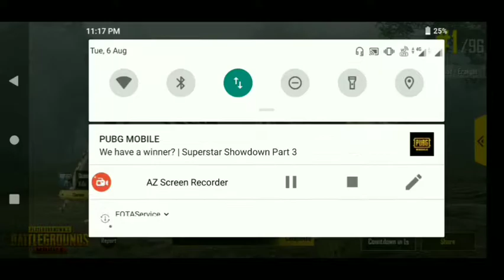Chicken is ready 😋.Back to Back Chicken Dinner 🐔/Op clutch/Squad whipe/Pubg Mobile game play.